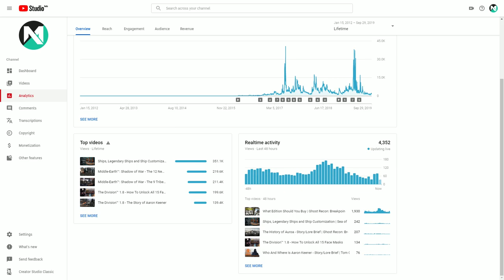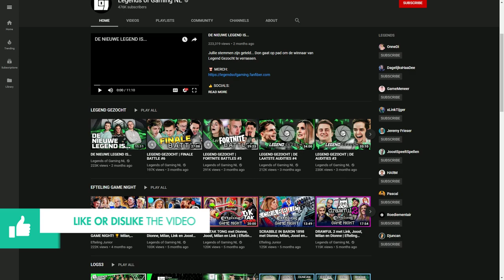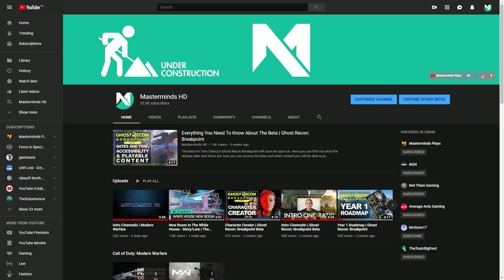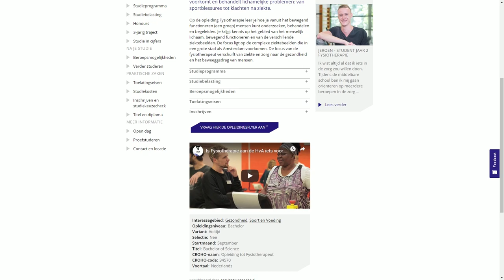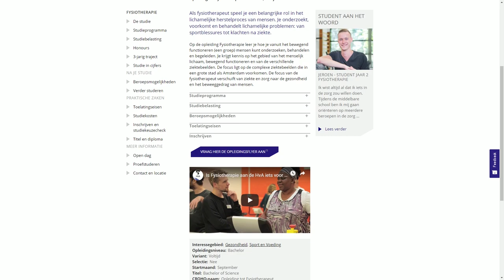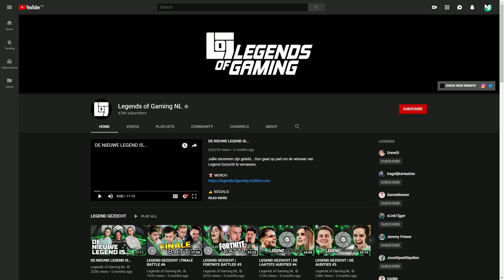From Physiotherapist To Video Editor | Behind The Mastermind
I went to university to become a physiotherapist, but discovered I didn't want to follow that career path. I wanted to become a video editor, but it was a field I had little to no experience in nor a diploma. Let me show you my journey from physiotherapist to video editor.